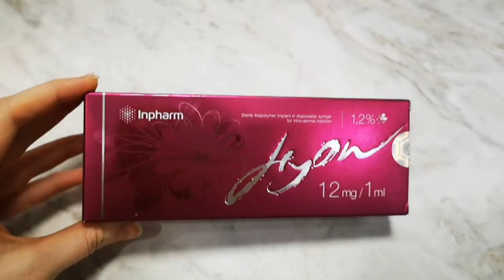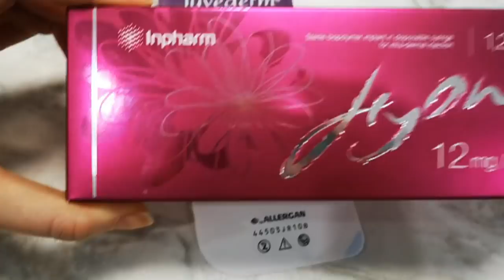Биоревитализация + ГУБЫ/ Уколы красоты SilenaSway_Силена Вселенная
Уколы красоты, биоревитализация, увеличение губ, ювидерм смайл, омоложение лица, увлажнение лица, косметолог